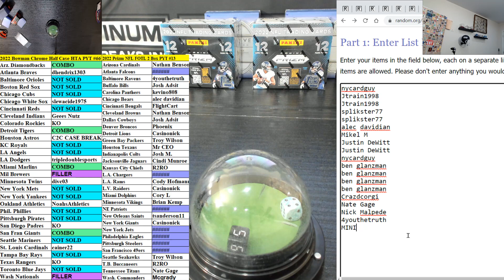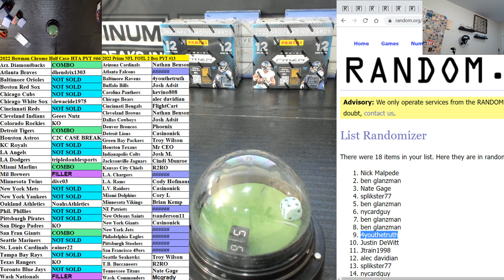IMMAC UFC Bowman & Prizm MINI ONLY #4